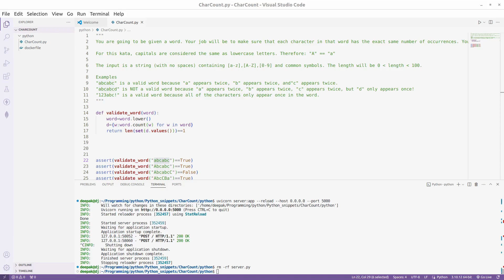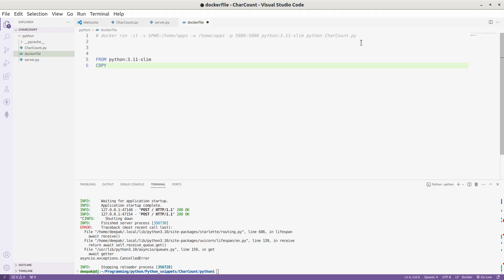2_Python Tutorial: Character Count & App Development Guide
In this comprehensive Python tutorial, you'll learn how to efficiently solve character count problems using Python, and then we'll take it a step further by guiding you through the process of creating a web application. We'll harness the power of FastAPI, a modern web framework for building APIs with Python, to handle the backend logic. For the frontend, we'll dive into HTML and CSS to design a user-friendly interface.

But that's not all – we'll also explore containerization using Docker, allowing you to package your application and its dependencies into a single unit. And to scale your application effortlessly, we'll introduce Kubernetes, a powerful container orchestration tool.

Whether you're a beginner looking to enhance your Python skills or an experienced developer eager to delve into web development and containerization, this tutorial has something for you. Let's embark on this journey together and unlock the potential of Python for building robust applications!